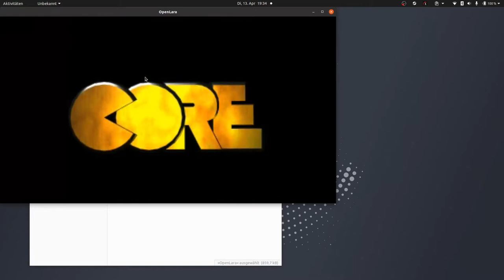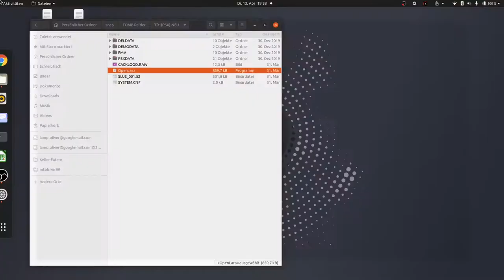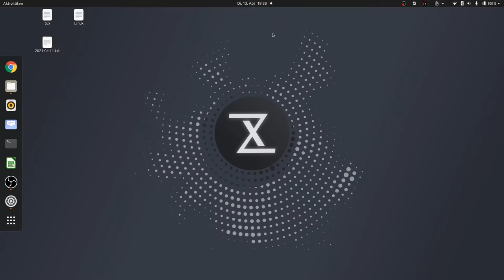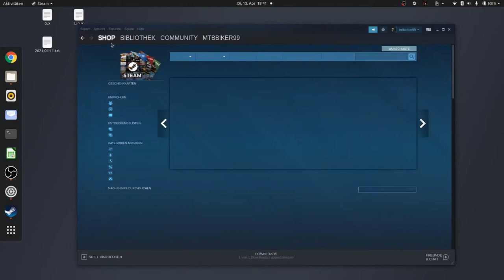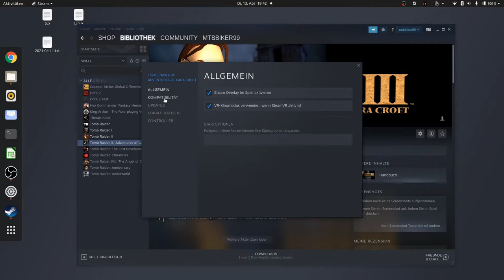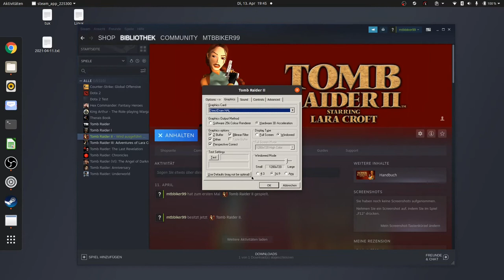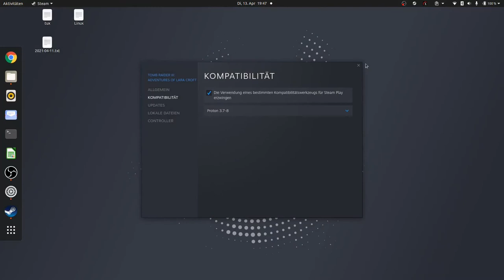TUXEDO InfinityBook S 15 - Gen6 # Gaming mit Steam